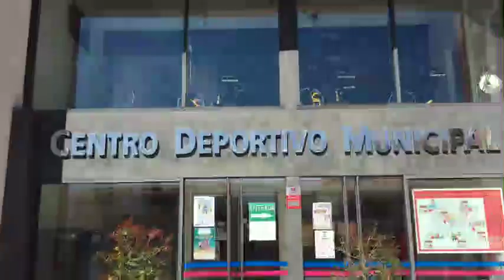I Torneo Minibasket La Carlota